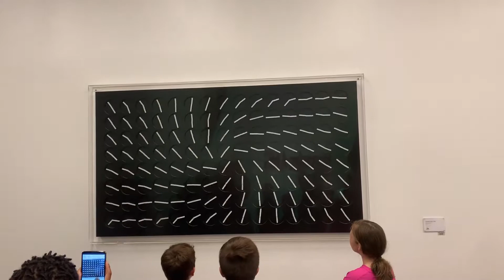Best Clock at Mercedes-Benz Stadium